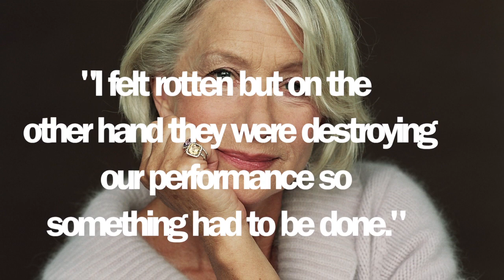Helen Mirren Flips Out At Gay Parade While Dressed As The Queen!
Helen Mirren flips out at a gay parade because of noise-and she did it all while dressed as Queen Elizabeth ll!